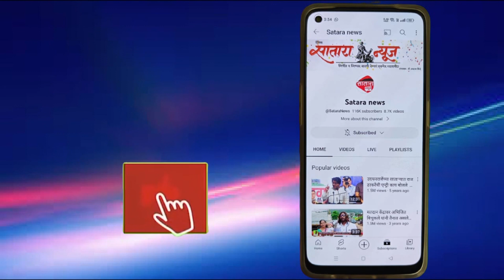पद्मभूषण डॉ.कर्मवीर भाऊराव पाटील यांच्या १३७ व्या जयंती निम्मित खा. शरद पवार यांच्या समाधी स्थळी